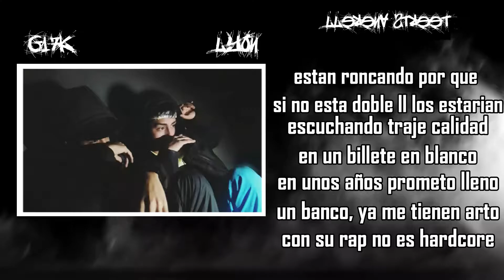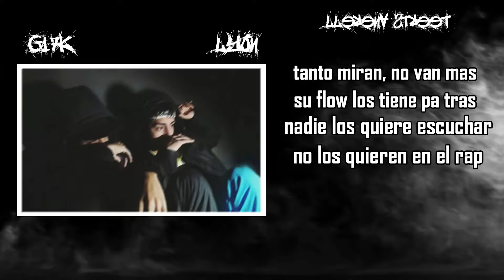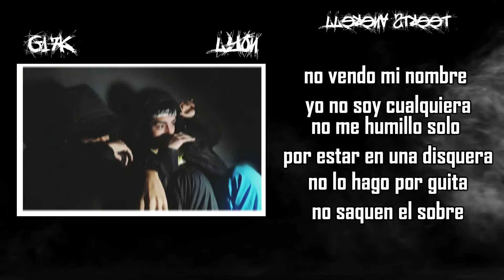Lyon x Guille17k - HUNTER (prod. by Don Camillo)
Lyon x Guille17k  - Hunter (EP Doble LL)

(Don Camillo)

Co-produced by : Sonny`s Project